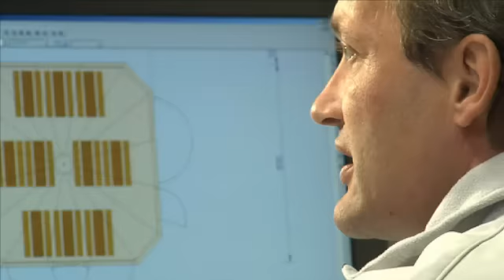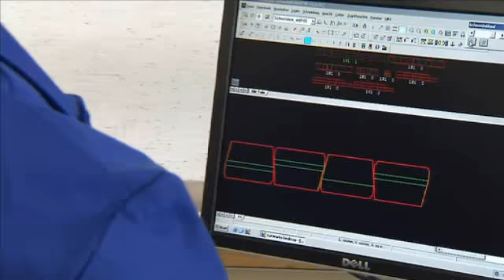Meissl Imagetrailer (EN)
Meissl Umbrella Bars perfectly meet the needs of innovative outdoor catering.
The fully equipped bar area, the carefully coordinated technology and the well thought-out concept of the guest area guarantee optimum conditions for an open-air business that is not dependent on the weather.